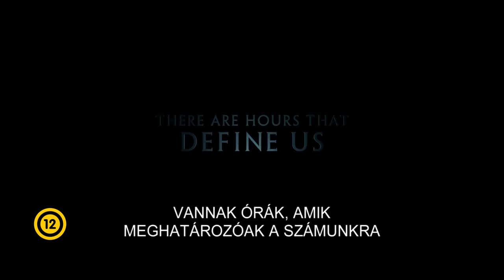Viharlovagok feliratos előzetes